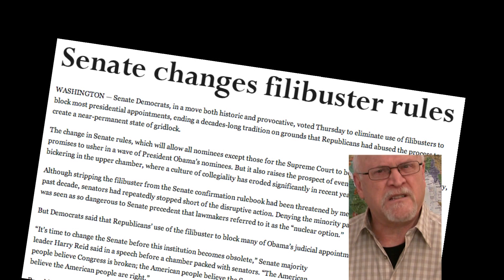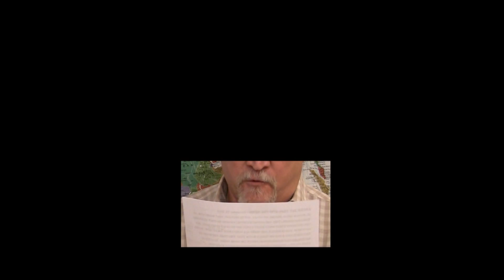Uncle Jay Explains: Nov. 25, 2013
This week, there's so much to be thankful for: Iran's nuclear agreement.  Getting to say "filibuster" over & over. PS4 and Xbox One. Hunger Games sandwiches at Subway!  And of course, Black Friday starts Thursday afternoon. Uncle Jay explains!